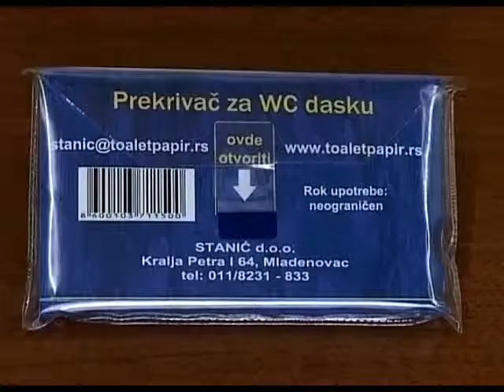Pocket toilet seat cover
Pocket toilet seat cover, for all that cares for personal hygiene!!!